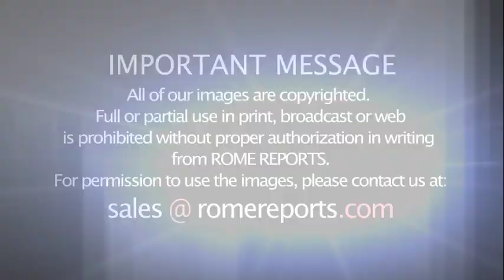Abp. Gallagher: Christian presence in Lebanon is being endangered